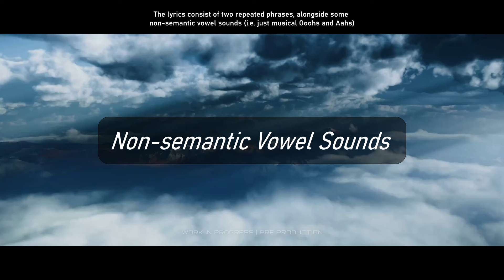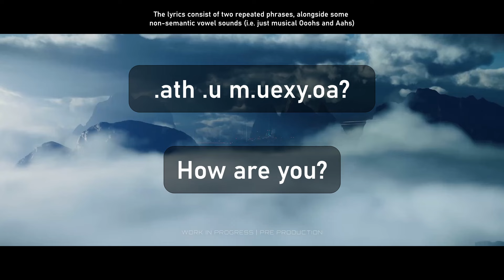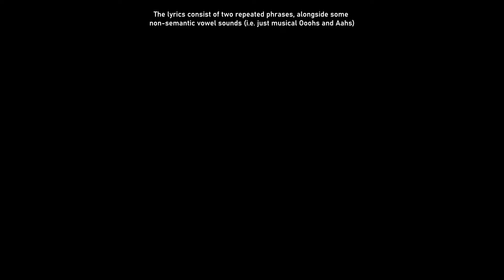Xi'an Lyrics from Citizencon 2954 Castra Teaser Translated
The lyrics of the music accompanying the Castra teaser consist of two repeated phrases, from the very first phrases revealed to players back in 2019: Hello, how are you?

There's some meaning behind their construction. Xe'suelen contains the elemental parts of Meeting, Conversing, and Peace (the "len", which is the same character from the names of the Railen and Syulen). The phrase (o) ".ath .u m.uexy.oa?" more literally means "In what manner are you faring?".